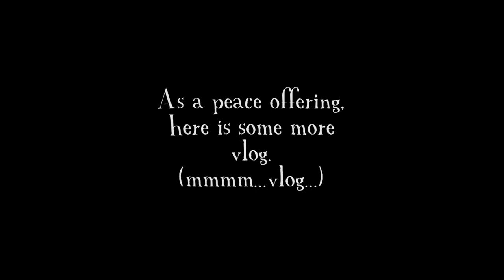I didn't do it!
Notice anything different? What DID'NT you do this week?  Today we soundcheck the new mic and celebrate our shortcomings as well as our achievements, whether they're substantial or small.
Like I said, the new 2014 calendars are available for pre order Hit dat link to check out the store!